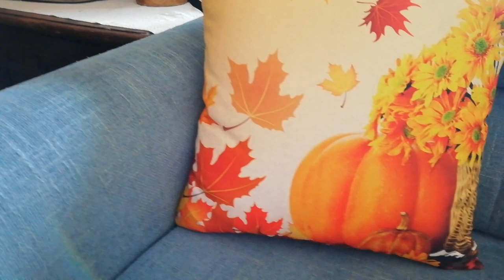REAL MOM ROUTINE